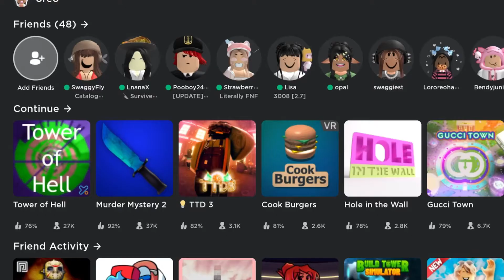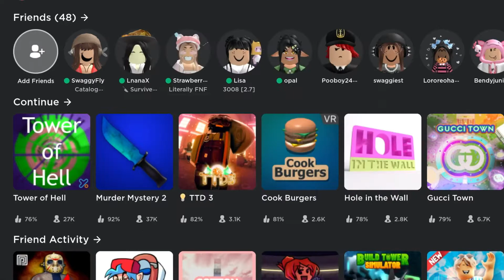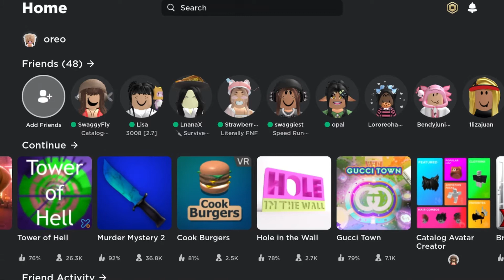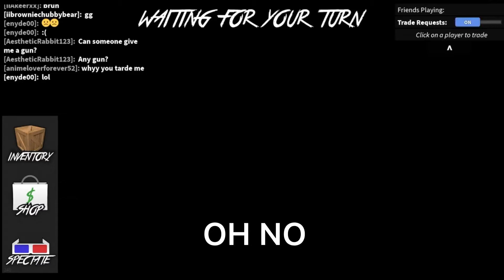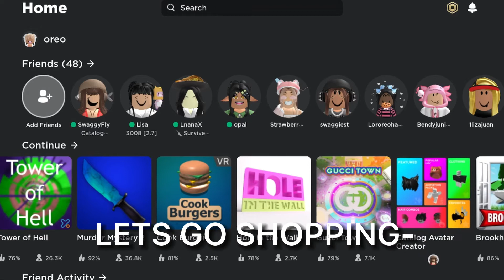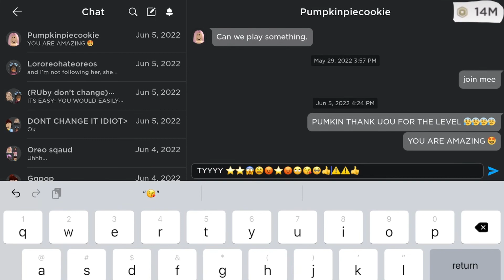IF MY FRIEND PUMKIN OWNED ROBLOX 😇😇